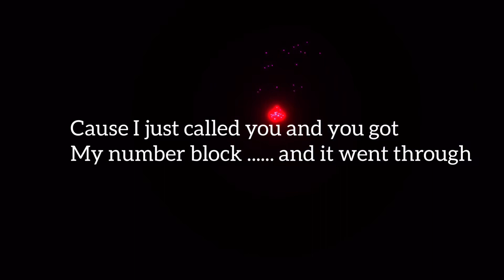IS 5 INCHES ENOUGH☺️💦Public Interview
Sc@frontd0ez
 IF YOUR A YOUTUBER MAKW SURE YOU HIT ME UP RIGHT NOW AND LETS CALLAB ☄️